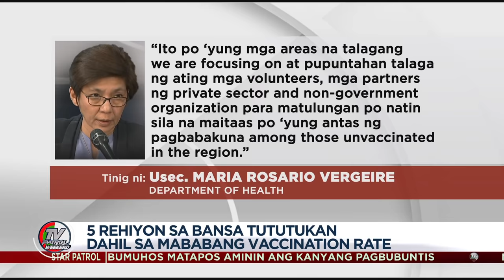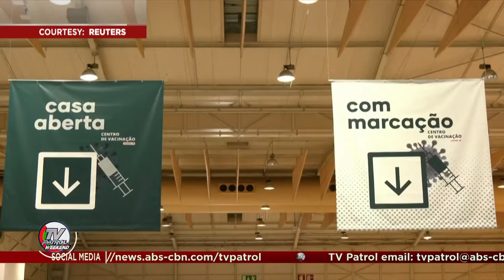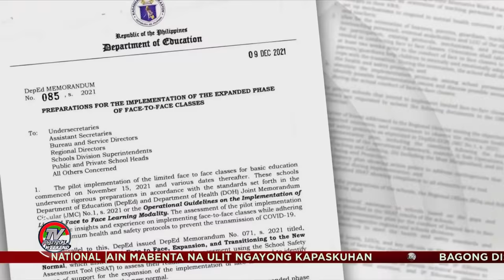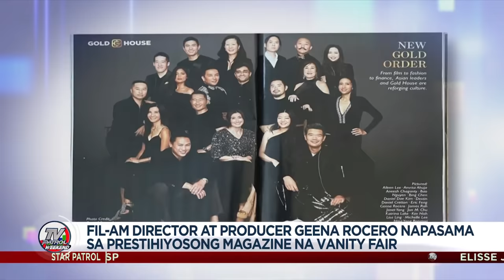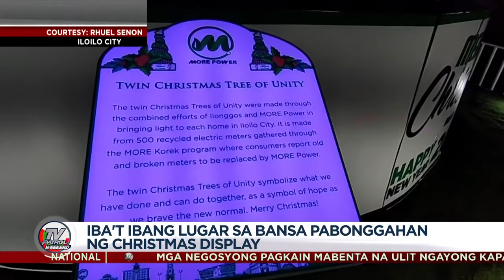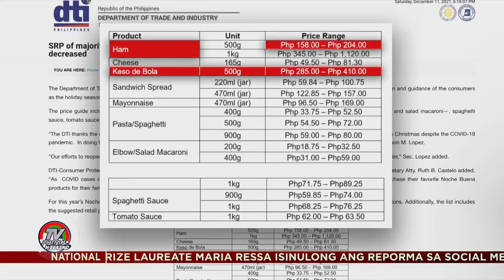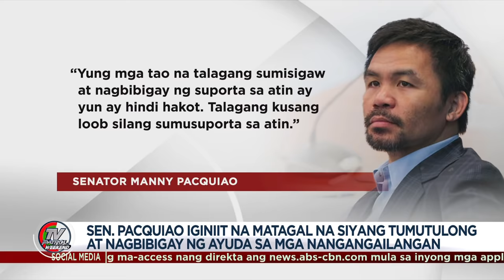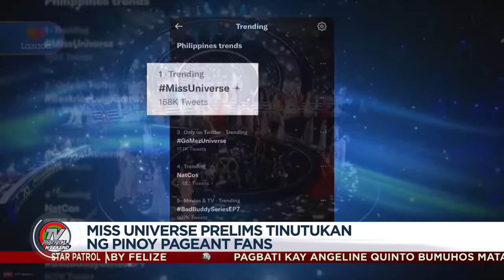TV Patrol Playback | December 11, 2021